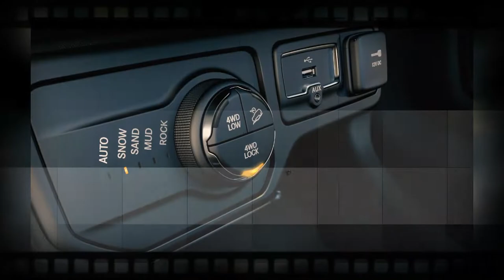ALL NEW | 2023 Jeep Renegade Review - Breaking News & FIrst Look !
2023 jeep renegade - let's review the new 2023 jeep renegade facelift from official pictures and video footage.
jeep renegade 2023 facelift - new lights, bumpers redesign and interior refresh. new jeep renegade 2023 facelift - new lights, bumpers redesign and interior refresh.